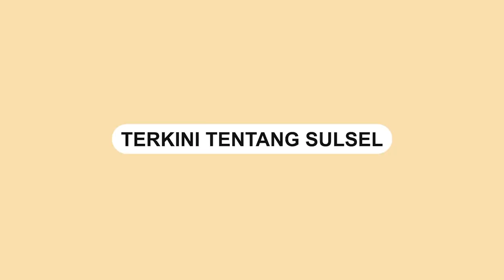Seleksi KPID Sulsel Terancam Molor, Ini Penyebabnya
Proses seleksi calon komisioner KPID Sulsel periode 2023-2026 terancam molor dilaksanakan.

Penyebab utamanya dikarenakan anggaran untuk melakukan seleksi belum tersedia. Hal itu baru diketahui, pasca Komisi A DPRD Sulsel melakukan rapat kerja bersama Dinas Komunikasi dan Informatika, Jumat (19/5/2023).

Meski begitu, Wakil Ketua Komisi A, Arfandi Idris menyampaikan pembentukan kelembagaan ini sesuai amanat UU. Maka sebenarnya tidak dikenal ada anggaran atau tidak ada.

“Ini menjadi kewajiban pemerintah. Untuk itu kita mendorong kepada Dinas Kominfo untuk segera komunikasikan dengan gubernur untuk segera melakukan tahapan-tahapan (seleksi) sesuai dengan aturan yang terkait dalam penetapan anggota KPID di Sulsel,” tuturnya.

Video: Asrul
Video terkini dan terbaru..